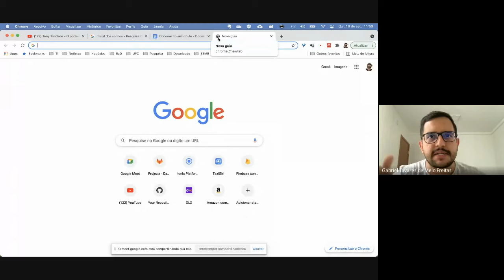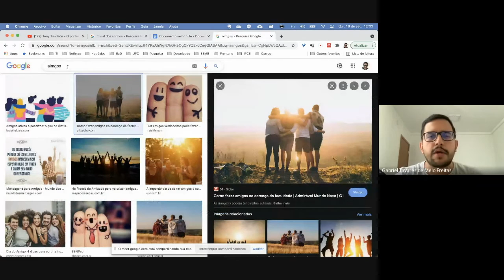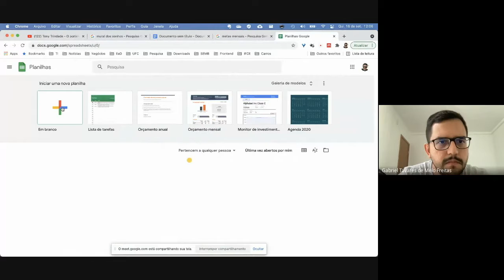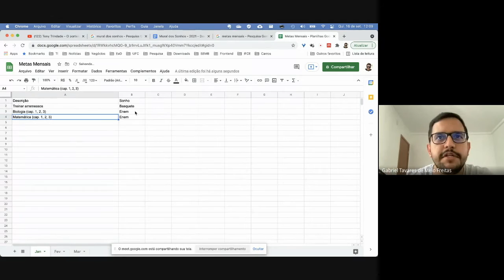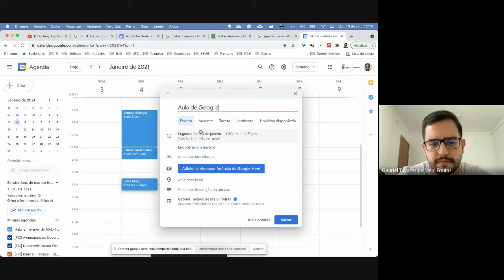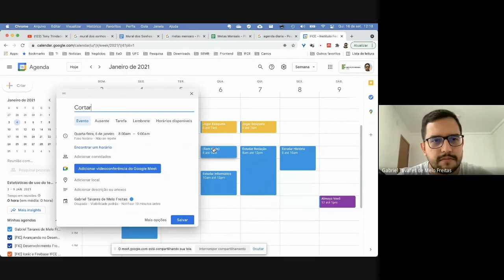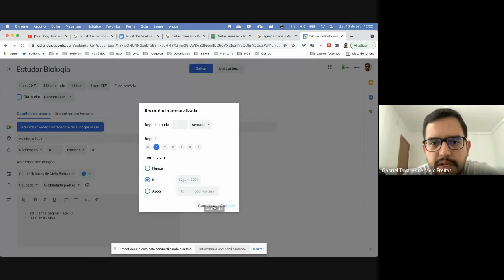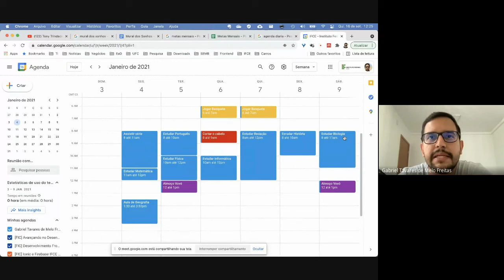Aula 02 - 3 Ferramentas para atingir sucesso na vida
Inovação e Empreendedorismo
- O que é empreender?
- Apresentação de 3 ferramentas: Mural dos sonhos, metas mensais e agenda semanal.

O curso de Empreendedorismo é ministrado pelo Professor Gabriel Tavares do Instituto Federal do Ceará.

Este treinamento tem como objetivo oferecer ao estudante um treinamento em empreendedorismo.